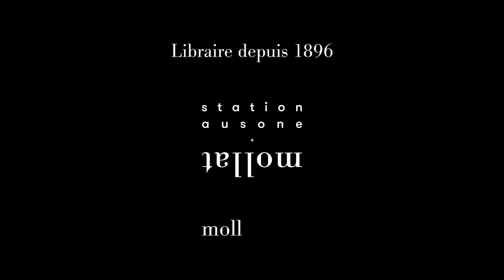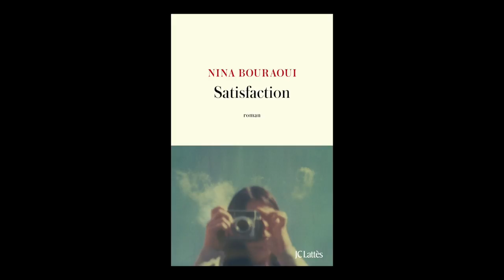Nina Bouraoui - Satisfaction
Nina Bouraoui vous présente son ouvrage "Satisfaction". Parution le 18 août 2021 aux éditions Lattès. Rentrée littéraire automne 2021.